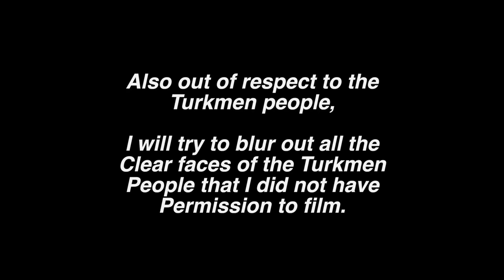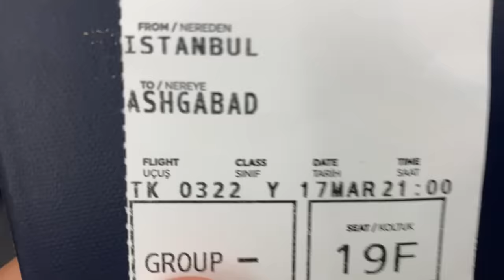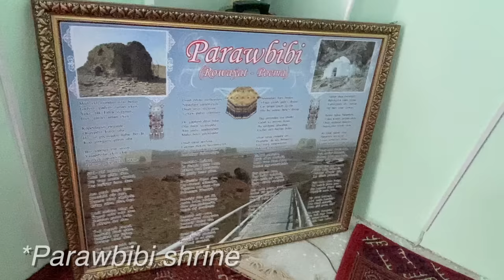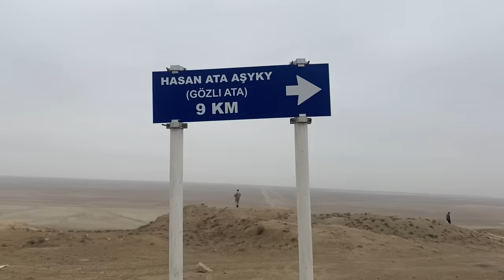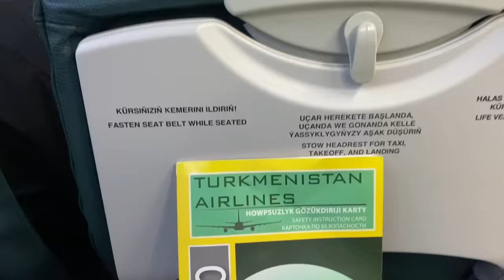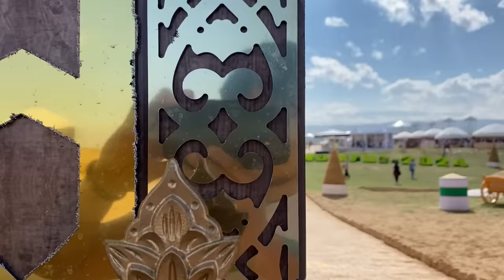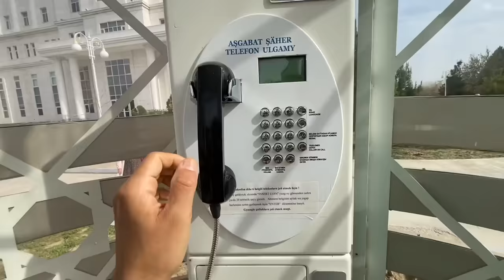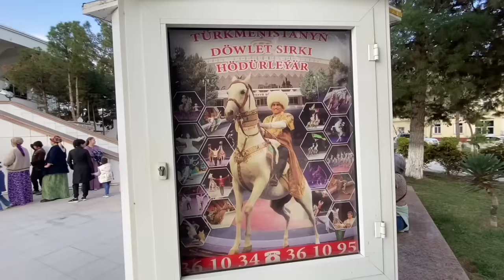Geography GO! TURKMENISTAN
Wish you were here Gus.

1905 N Wilcox ave, # 432

Otherwise Teach us if you are from a country we are doing!